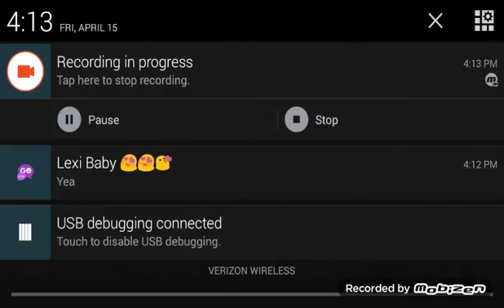Clash of clans ep.1 (we lost boys)